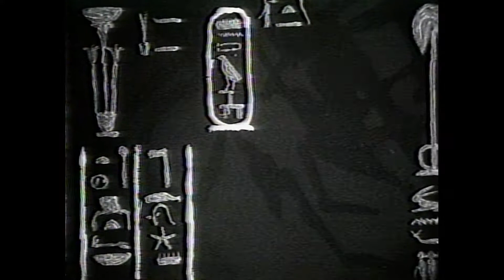Nephelidia (short film), from the poem by Algernon Charles Swinburne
A 16mm film adapted and directed by E. Steven Fried.
Performed by Rob Carin and Lexa Rosean.
Photography by Greg Gutbezahl.
Sound by Nemo Klangman.
Edited by E. Steven Fried and Greg Gutbezahl.
Technical Editor David Blair.
Processing by Kin-O-Lux, Video transfer by The Tape House, NYC
Equipment and Edit Suite Rental: Film/Video Arts, NYC
Digital Transfer by Nicholas Coyle